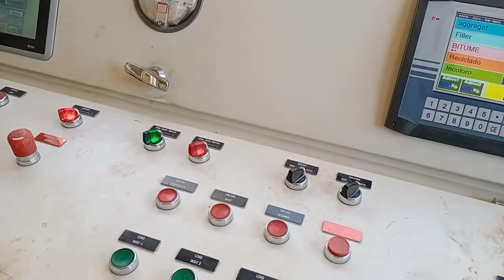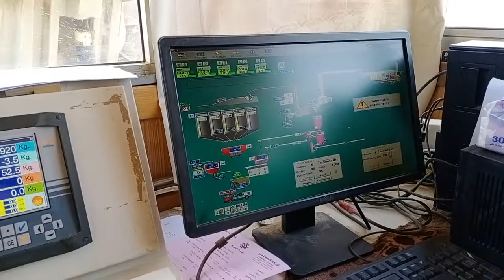Asphalt plant work in Alula